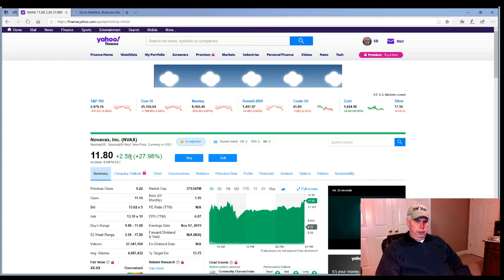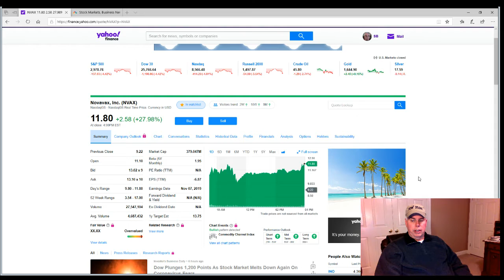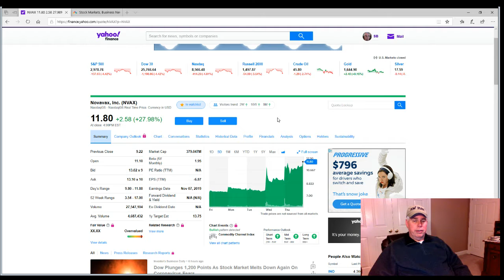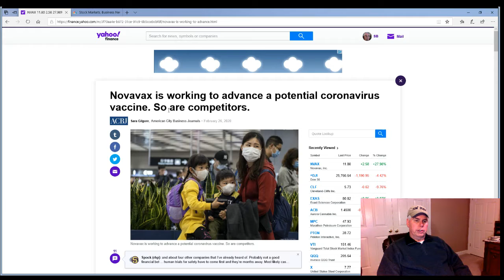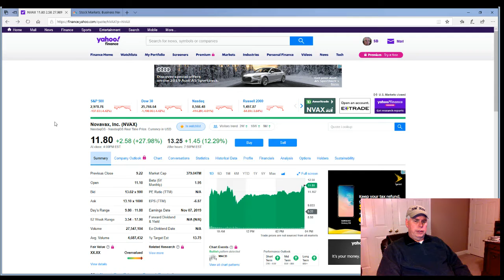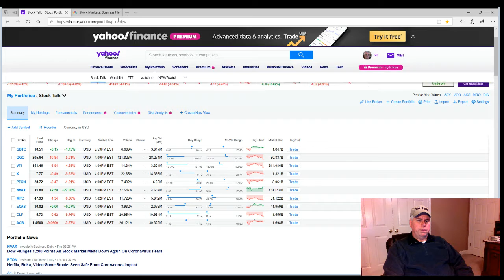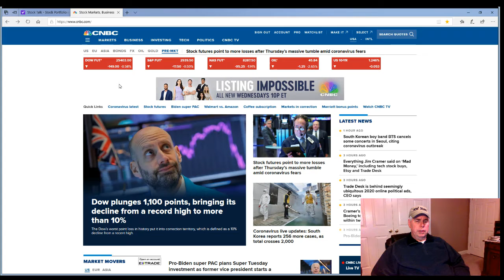Episode 30 HERE WE GO AGAIN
Another tough day in the market if not for my NVAX. This virus has got the market in a state of panic that is for sure. Did you see the close? Well, we will talk about it and about some trades I have made the last two days. Hint no buys just sells.